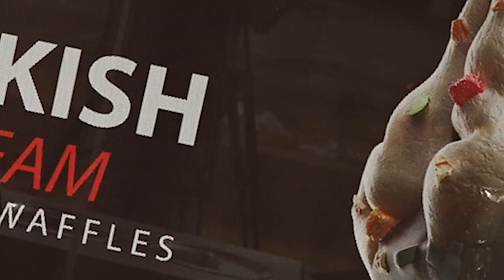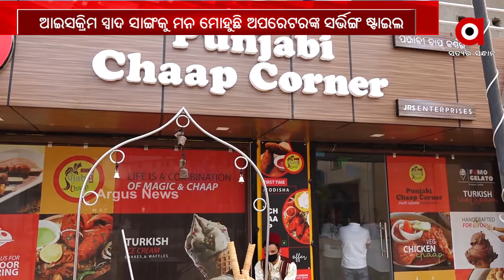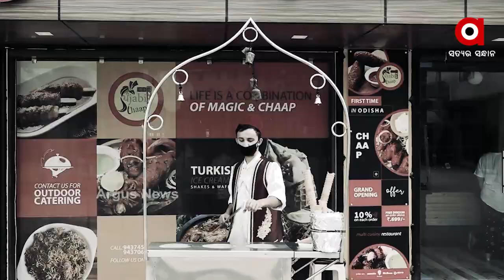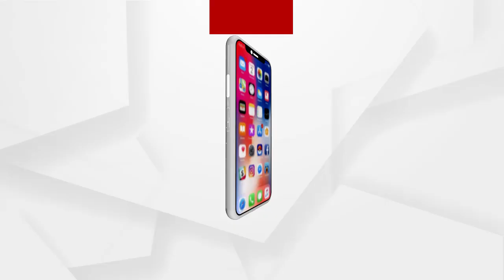ରାଜଧାନୀରେ ଟର୍କିସ ଆଇସକ୍ରିମର ପସରା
ରାଜଧାନୀରେ ଟର୍କିସ ଆଇସକ୍ରିମର ପସରା । ବିକ୍ରି ହେଉଛି ବିଭିନ୍ନ ଫ୍ଲେବରର ଆଇସକ୍ରିମ । ଆଇସକ୍ରିମ ସ୍ବାଦ ସାଙ୍ଗକୁ ମନ ମୋହୁଛି ଅପରେଟରଙ୍କ ସର୍ଭିଙ୍ଗ ଷ୍ଟାଇଲ । ରାଜଧାନୀରେ ପ୍ରଥମ କରି ଟର୍କିସ ଆଇସକ୍ରିମ ପାର୍ଲର ଖୋଲିଥିବା ବେଳେ ଦିନକୁ ଦିନ ଏହାର ଚାହିଦା ବୃଦ୍ଧି ପାଉଛି.